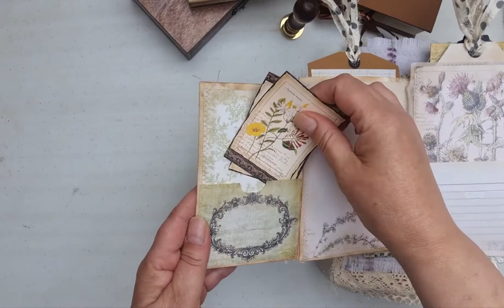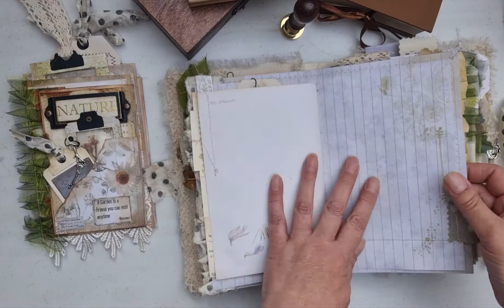Wildflower Nature Journal Flip Through ( no talking )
now Sold

This is a short flip through of my newest Journal, with a Wildflower / Nature theme.

The book contains prints / plates of wildflowers, pages and postcards by Edith Holden and I have also included some of Graphic 45 ' s paper collection and digital.prints from My Porch Prints.

The book is hardbound and features extra storage in the middle of the signatures.
Also the front cover has a removed folio style fold out that has extra little tags and journal cards.

The book is available for sale via my Etsy Store